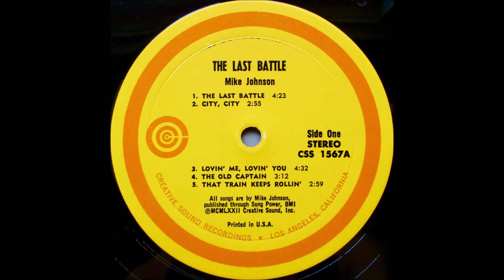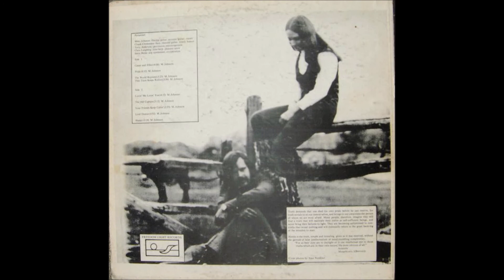Mike Johnson - 1972 LP: The Last Battle - B4 "The World Rejoiced"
Mike Johnson
LP: The Last Battle
Released: 1972
Label: Creative Sound ‎– CSS 1567
Style: Blues Rock, Folk

BAND
Mike Johnson: Electric Guitar, Acoustic Guitar, Vocals
Chuck Chittenden: Bass, Classical Guitar
Chris Langberg: Jew's Harp
Terry Anderson: Percussion
Steve Hulse: Synthesizer
Written By/Produced By – Mike Johnson

"The Last Battle" is actually an abbreviated version of "Lord Doctor", missing one song "Cause And Effect" and shortening another, "Pride". But it added "The Last Battle" and "City, City".

Mike Johnson (October 11, 1945, Chicago, Illinois - February 9, 2013, Nashville, Tennessee)
During a troubled adolescence, Mike Johnson dropped out of school and ended up playing guitar for the legendary Paul Butterfield Blues Band. After receiving help from the Teen Challenge ministry, Mike surrendered his life to Christ. He formed a band called The Exkursions and started playing some of the world’s very first heavy Christian rock music. Johnson went on to record several influential albums of Jesus Music as a solo artist in the 1970s, the most well known being 1976’s The Artist/The Riddle. He also combined with Randy Matthews & Danny Taylor with an album entitled "Matthews, Taylor And Johnson."

Tracklist
A1 The Last Battle 4:32
A2 City, City 2:55
A3 Lovin' Me, Lovin' You 4:32
A4 The Old Captain 3:12
A5 That Train Keeps Rollin' 2:59
B1 Your Friends Keep Callin'
B2 Lord Doctor 4:52
B3 Pride 5:55
B4 The World Rejoiced 3:25
B5 Happy 1:54

Published By – Songpower
Published By – Creative Sound
Design – Norm Friant
Photography By [Cover] – Larry Willett
Photography By [Liner] – Alan Nicewicz
Producer – Freedom Light

Mike Johnson ‎– Lord Doctor
Label: Freedom Light Records ‎– NS-2037
Released: 1972
Genre: Rock, Folk, World, & Country
Style: Folk Rock
Tracklist
A1 Cause And Effect 6:00
A2 Pride 8:12
A3 The World Rejoiced 3:25
A4 That Train Keeps Rollin' 3:59
B1 Lovin' Me Lovin' You 4:32
B2 The Old Captain 3:10
B3 Your Friends Keep Callin' 2:53
B4 Lord Doctor 4:52
B5 Happy 2:19